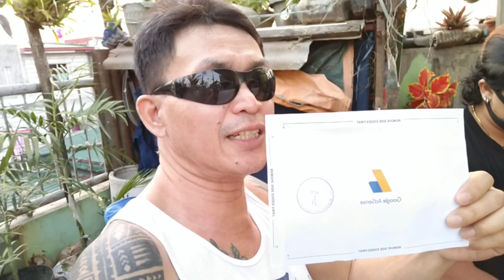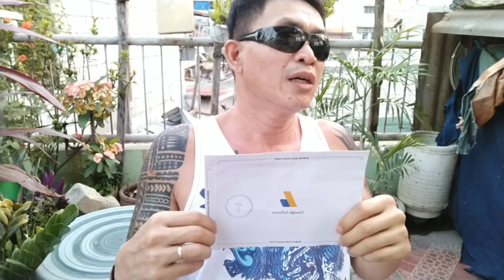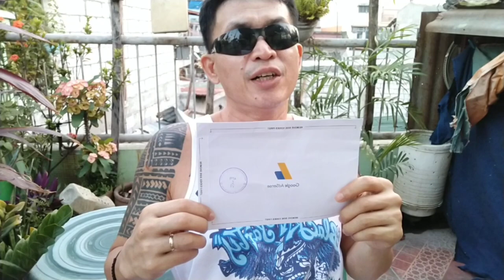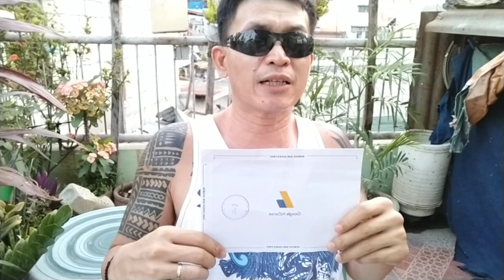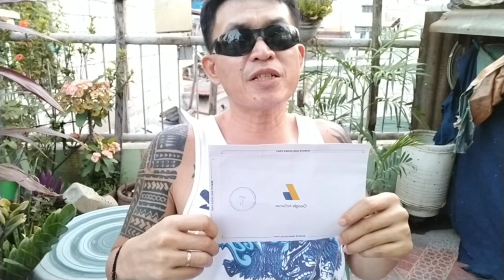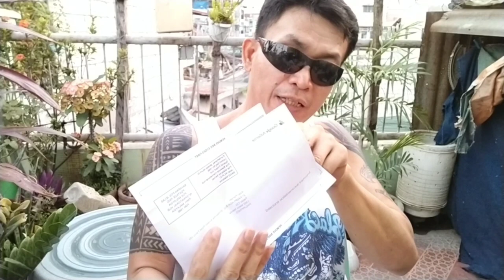It's a Surprise! | Receiving of Google AdSense Pin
Sharing Is Our Humanitarian Mission! Eto napo mga minamajal kong Kababayan at lalo napo sa aking mga solid supporters ng Humanitarian Mission Program. Sa wakas dumating at na receive napo natin ang matagal ko napong hinihintay almost 3 months at finally eto hawak ko npo ang Google Pin. Medyo palakihin lang po muna natin ang laman ng ating revenue tsaka po natin kunin para nman  po maka bwelo ang ating programa at maging sapat para mayroon po etong matulungan sakali may humingi po ng tulong.. Salamat po muli saaking mga Sponsors sa likod ng ating programa, ORL'S TV the OBANDO Family of TORONTO CANADA, Joven Manucduc Mukbang CANADA, Ronald BC FFCI CANADA, Single mom🇨🇦🇵🇭 Kuya Pangz Official, ShirlJun Vlogs, Mery ann Verga at Jonalyn Solis. God bless and protect us all, Keep safe always guys🙏♥️♥️♥️